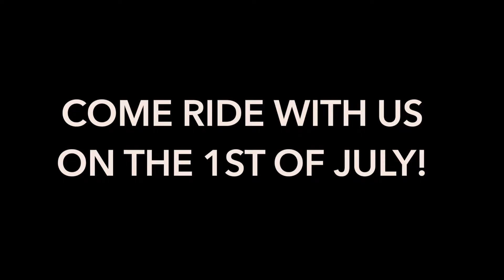Cycling across Gorai and Uttan with Jack & Hill Adventures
How does it feel to ride with us? Something like this 💯

This video showcases us riding across the gorgeous, scenic views of Gorai and Uttan with a chirpy, adventurous bunch. Come along on July 1 to experience the same.